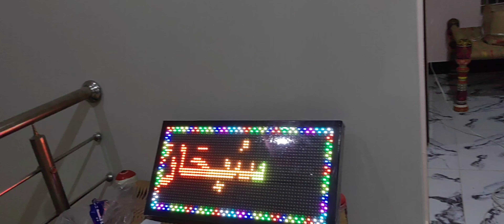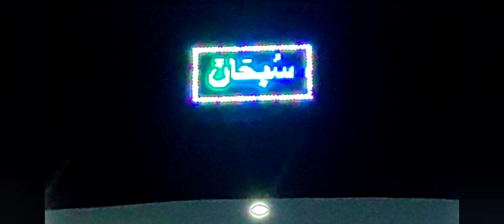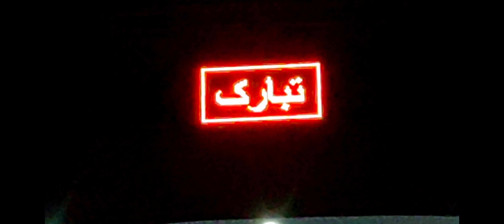fish ka maaza || board laga deyah